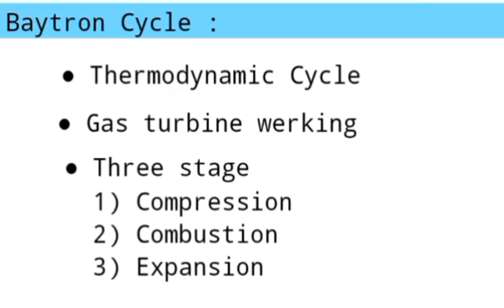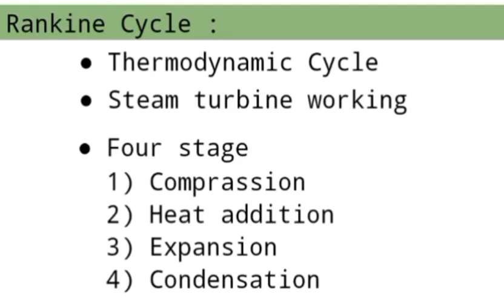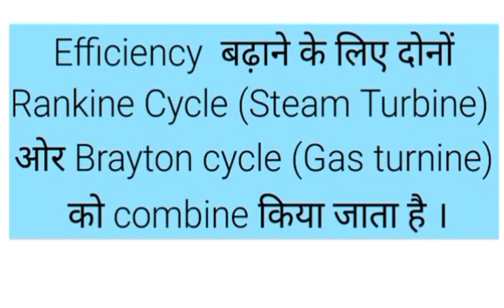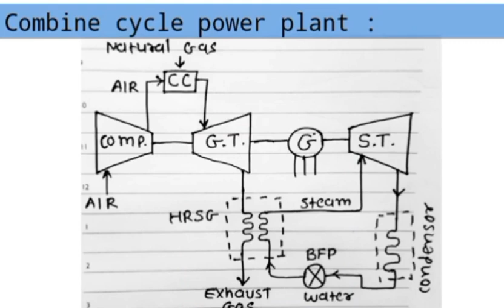Combine Cycle Power Plant Part - 1 | CCPP | Gas Based Power Plant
Combined cycle power plant kya hota hai (Hindi)